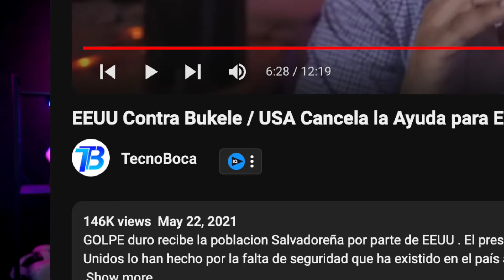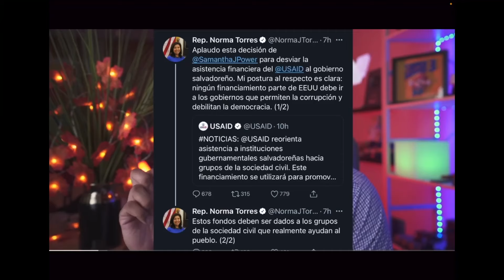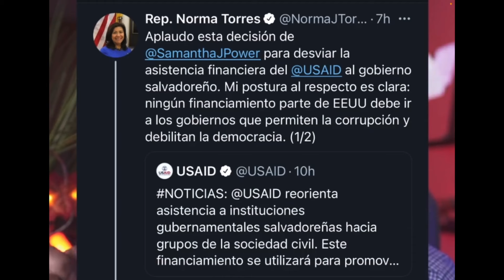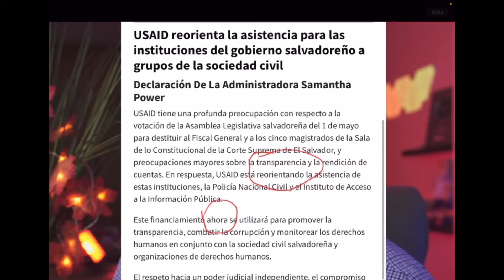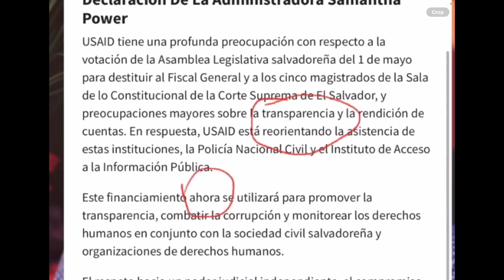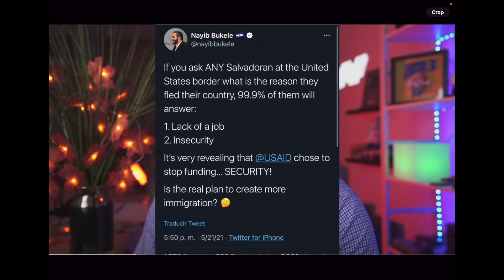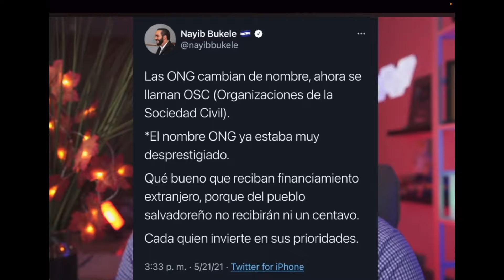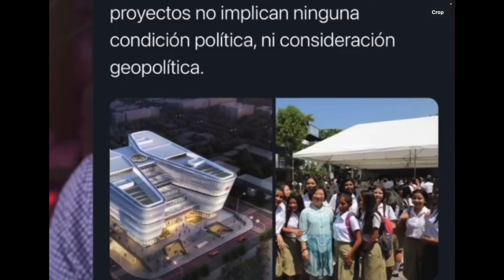Trump Anuncia quitar Ayuda FINANCIERA 🤑 a El Salvador, pero..... Le salio mal 🥴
Donald Trump arremetio con recortar la ayuda económica para Honduras, Guatemala, El Salvador y México, de ganar las elecciones presidenciales de los Estados Unidos en noviembre.

Trump cuestionó el apoyo económico para los países de la región, durante una conferencia celebrada en el Bojangles Arena de Charlotte, Carolina del Norte.

Zelle
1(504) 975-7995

Chivo Waller
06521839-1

Portillito Ladra

Modena de Bitcoin:

Camara para vlogs:

Luz Principal:

Soft Box para la luz:

Luces que estan en la pared:

Switcher que uso para hacer en vivos:

Cubo de Luz:

Luz Roja para iluminar la Pared Fondo:

Luces que cambian de Color a mi lado izquierdo:

Computadora iMac:

Microfonos para entrevistas:

Memoria para guardar y editar videos:

Tripod para Camara:

Monitor para Camara:

Mouse para la Compu:

Audifonos (Cancelacion de Sonido):